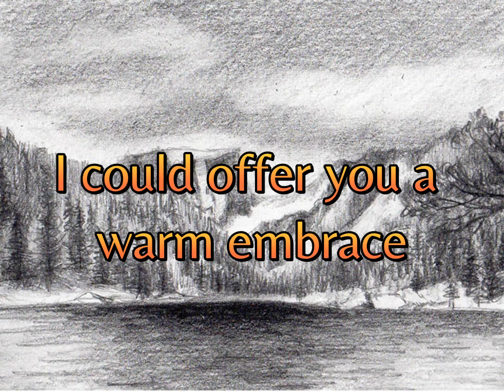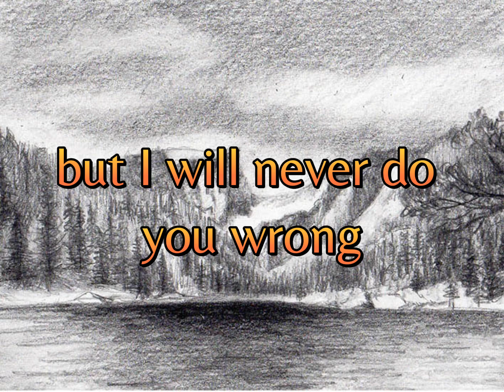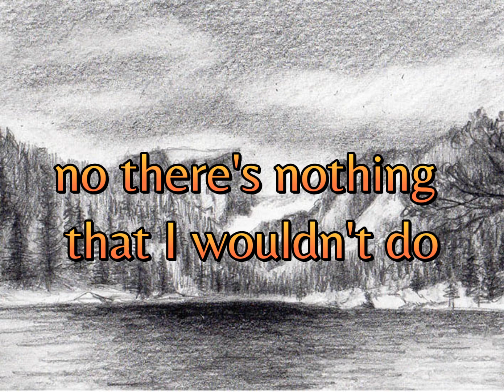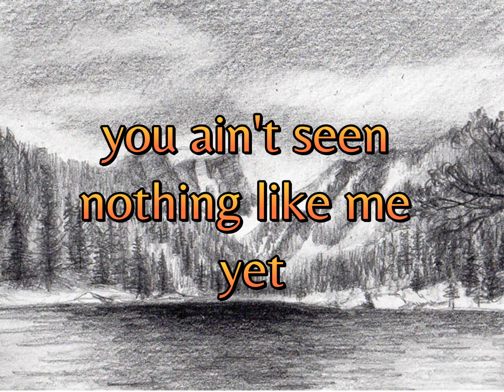Make You Feel My Love - Song and lyrics by Adele